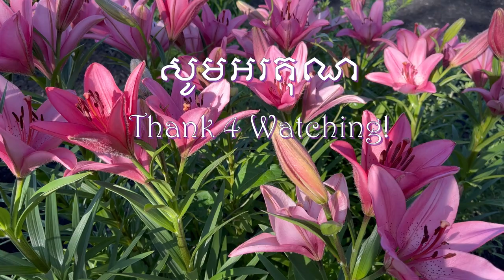អត្ថបទសាកល្បង៖ មេដឹកនាំ (An essay article: Leader)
មនុស្សយើងម្នាក់ៗមានជំរើស គឺ៖ រៀនតិចចេះតិច រៀនច្រើនចេះច្រើន។  ចេះច្រើន ក្លាយជាអ្នកដឹកនាំ ចេះតិចក្លាយជាអ្នកដើរតាម។ ហើយ ពាក្យថាចេះនៅទីនេះ រួមមានបទពិសោធក្នុងជីវិតនៅក្រៅសាលា និងសញ្ញាបត្រ័ដែលបានពីការរៀនសូត្រនៅក្នុងសាលា។ មេដឹកនាំមានច្រើនប្រភេទ ច្រើនស្រទាប។ គឺចាប់ពីមនុស្សពីរនាក់ឡើងទៅ ដូចជាមេគ្រួសារ មេក្រុម មេដឹកនាំសង្គម ឬមេដឹកនាំប្រទេសជាដើម។ ក្នុងការដឹកនាំ ដើម្បីធ្វើអោយ សមាជិកអង្គការ ឬសមាជិករដ្ធាភិបាលអនុវត្តការងារបានសំរេចគោលដៅ  ប្រកបដោយជោគជ័យ មេដឹកនាំត្រូវមានគុណសម្បត្តិគំរូល្អៗជាច្រើន ដែលជាចលករជម្រុញលើកទឹកចិត្ត អោយអ្នកនៅក្រោមបង្គាប់បំពេញភារះកិច្ចដោយសុឆន្ទះបាន។ Each of us has a choice: learn less, know less, learn more, know more. Learn more, become a leader, know less, become a follower. The word know here includes life experience outside of school and a degree from in-school learning. There are many types of leaders. From two people up, such as family heads, group leaders, social leaders or country leaders. In order to lead members of the organization or government to achieve their goals, leaders must have many good role models that motivate their subordinates to perform their duties willingly in good faith.